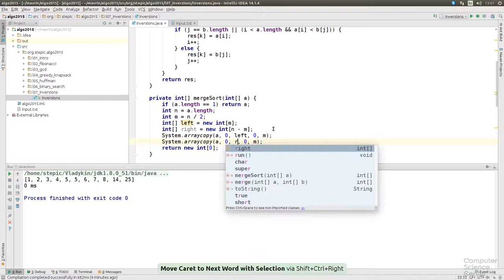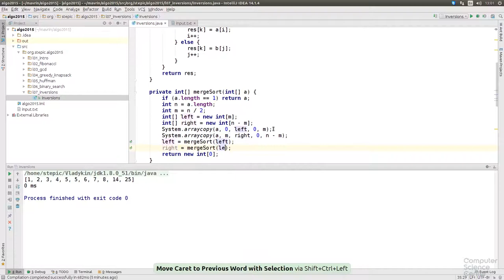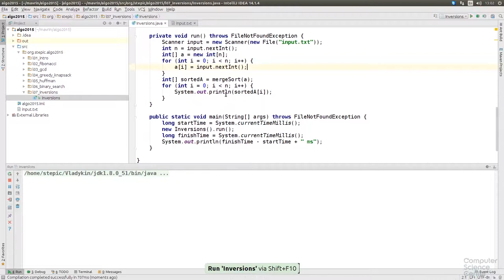Алгоритмы теория и практика Методы - 114 урок. Практика на Java: Число инверсий